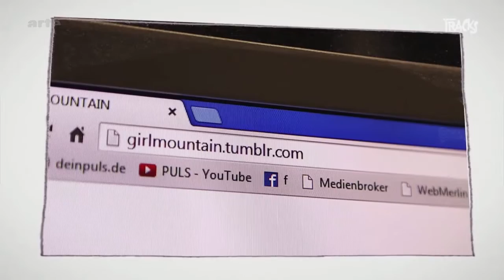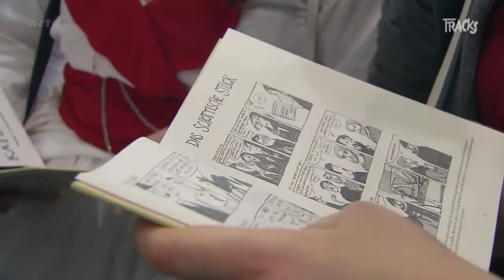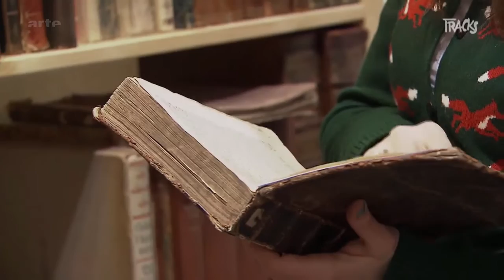Webcomics - Tracks ARTE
Webcomic goes Buchhandlung: Die Historikerin Kate Beaton und die Drag-Queen Simon Hanselmann bringen ihre international erfolgreichen Webcomics nun in Buchform unters Volk.Die dauerkiffende Hexe Megg, der notgeile Kater Mogg und der Looser Eule sind die Helden in "Hexe Total". Der Comic stürzt den Leser mitten in den chaotischen Alltag einer abgewrackten Drogen-WG.